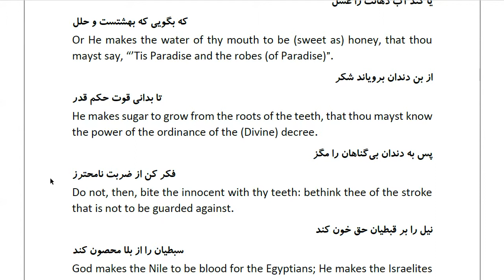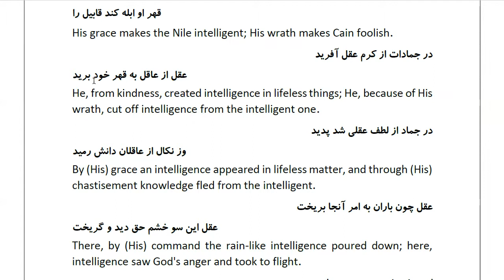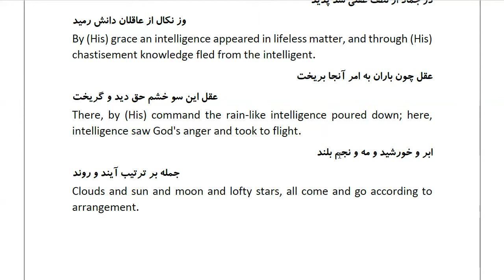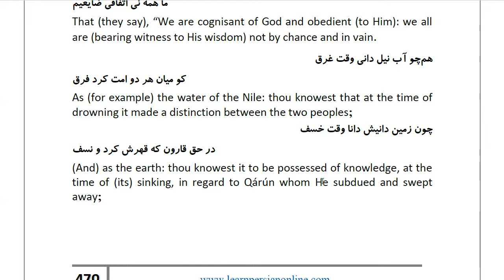Masnawi Rumi: In Farsi with English Translation: Part 626: Explaining that one who knows